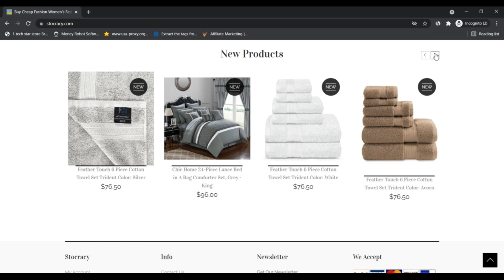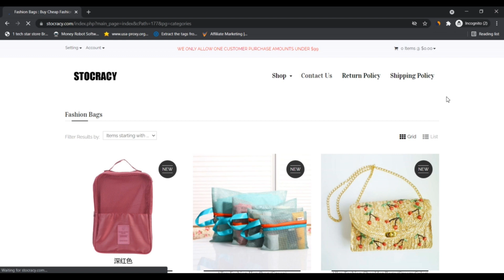IS Stocracy Legit ! Stocracy ! Stocracy Reviews ! Stocracy.Com Know if is Scam or Legit ?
Stocracy.com could possibly be a fraud. The have faith in rating of the web site is very low.

The evaluation of stocracy.com was determined by a computer system where by 0 is very unreliable and a hundred is taken into account Harmless to make use of. Our algorithm establishes the belief rating based upon 40 various facts factors it obtain. Examples are The placement of the server, compared to The situation of the corporation, if Call particulars are shown or not, score and evaluations which can be supplied on Safe.Shop as well as other review sites, etcetera.